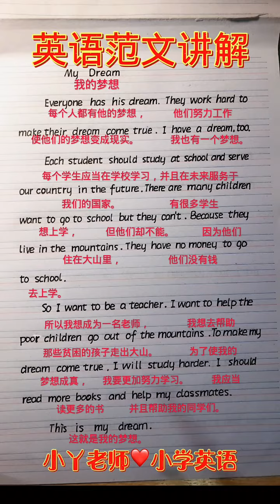650 英语作文 英语 小学英语